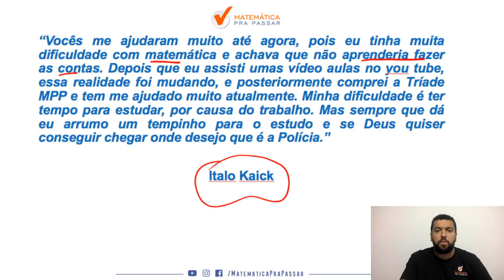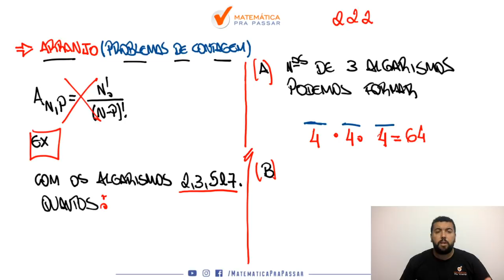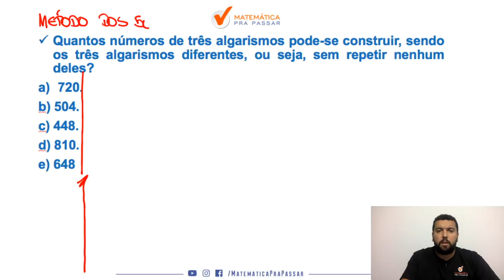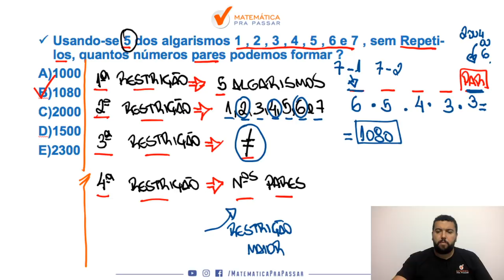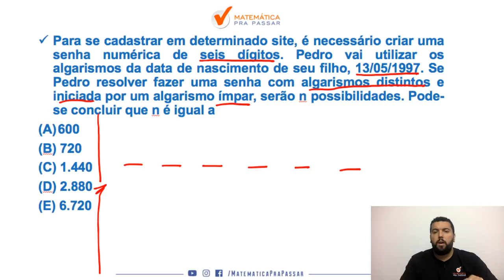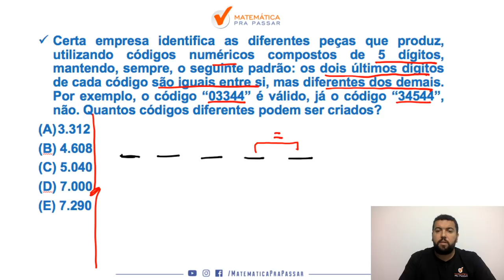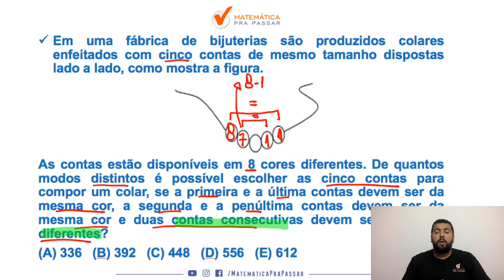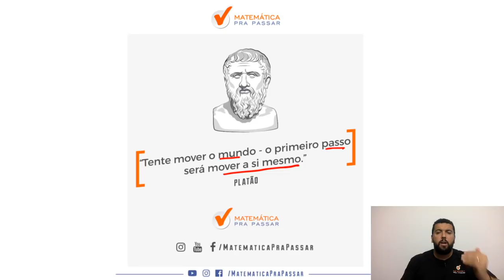Matemática para Concursos: Análise Combinatória - Arranjo em Exercícios.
Você está estudando Matemática para Concursos e precisa aprender Análise Combinatória?

Nosso professor, Renato Oliveira, mostra como estudar Análise Combinatória em Exercícios, mostrando que é possível sim Aprender Matemática para Concursos fazendo essa matéria ser um diferencial em qualquer concurso que você venha a realizar.

Você verá que sabendo Análise Combinatória, assunto presente em todas as provas de Matemática para Concursos, estará a frente de muitos concorrentes no seu Concurso Público, pois você chegou ao próximo nível seguindo o MÉTODO MPP.

Nessa aula que é a primeira de Análise Combinatória veremos Arranjo sem fórmulas.